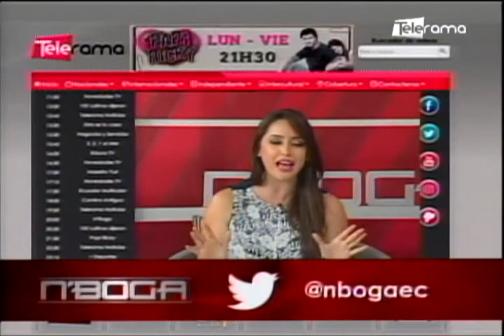Party Project diseño de eventos